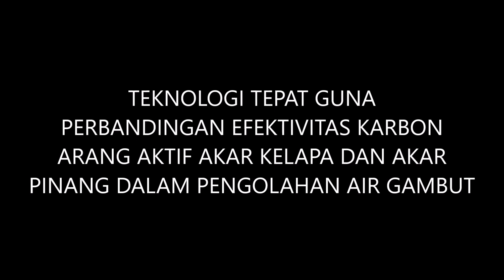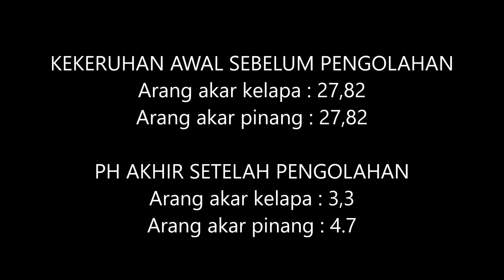PENGOLAHAN AIR GAMBUT POLTEKKES KEMENKES PONTIANAK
Berikut ini adalah video pembuatan alat Teknologi Tepat Guna dengan judul Perbandingan Efektivitas Arang Aktif Dari Akar Pinang dan Akar Kelapa yang dibuat oleh Mahasiswa Poltekkes Kemenkes Pontianak Jurusan Kesehatan Lingkungan. Video ini dibuat dalam rangka untuk mengikuti Lomba Teknologi Tepat Guna yang diadakan oleh Poltekkes Kemenkes Semarang.